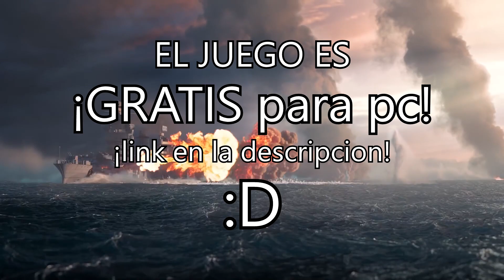MI BARCO ES INDESTRUCTIBLE | WORLD OF WARSHIPS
usa el código BOOM durante tu registro para ganar
- 200 Doblones
- 7 Dias De Cuenta Premium
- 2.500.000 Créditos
- 20 Camuflajes